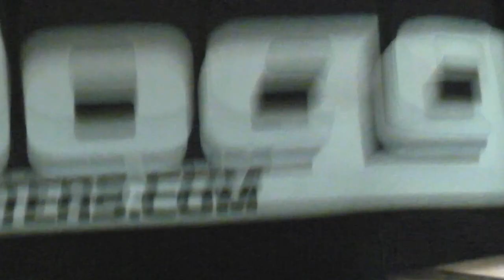Brandon James - November Edit.